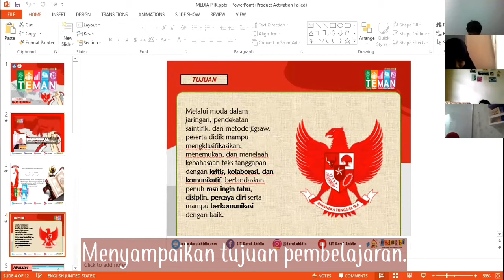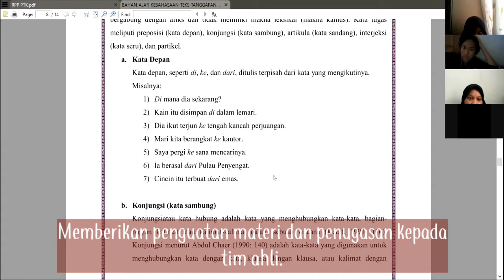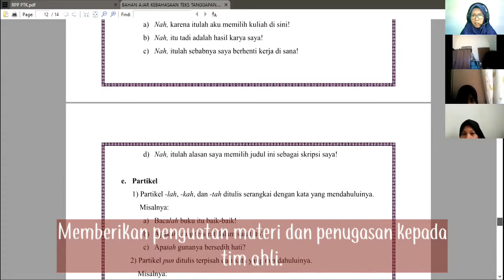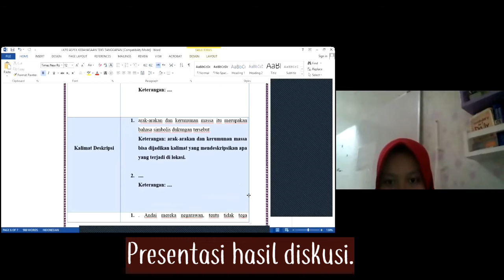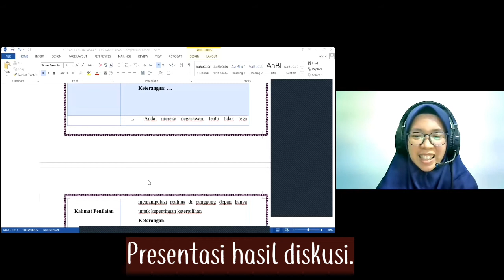Video PTK Siklus 1-PPG Daljab 2020-Bahasa Indonesia-Teks Tanggapan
Berikut adalah video praktik pembelajaran Penelitian Tindakan Kelas (PTK) materi Teks Tanggapan dengan menggunakan metode jigsaw pada siswa/i kelas 9 SMPIT Darul Abidin